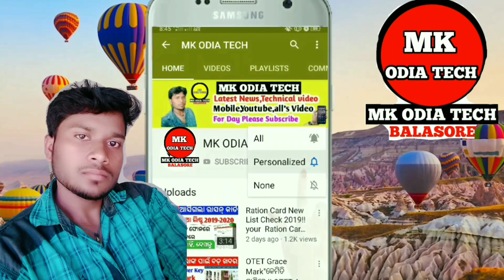Govt Announced BIG News Free Food Ration card ll KaliaYojana 3rd phase money ll Pm Kisan money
Govt Announced BIG News Free Food Ration card ll KaliaYojana 3rd phase money ll Pm Kisan